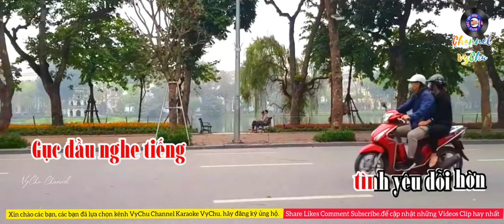🎤🎶KARAOKE 🎙🎙🎙NẾU ĐỜI KHÔNG CÓ ANH (Sáng tác: Hoàng Trang)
Ca Khúc “Nếu Đời Không Có Anh” Của Nhạc Sĩ Hoàng Trang

Ra phố hôm nay thấy buồn lên mắt
Đường chiều man mác như gợi niềm thương
Chờ người yêu đến cùng chung ngõ hồn
Với vòng tay xanh đón mời cho đời lên ngôi thần thánh.

Đôi mắt em say giữa rừng thêu nắng
Một loài hoa vỡ bên trời chiều hoang
Đường trần soi bóng còn in dáng gầy
Phím sầu rơi theo cuối tuần
Chôn vùi ngày tháng đam mê.

Không anh đời như thiếu nhiều
Không anh mây trôi ngập ngừng
Làm sao không nhớ đến người mình yêu
Vắng xa nhau một lần mà lòng như thấy lâu rồi.

Mưa gió nên anh cuối tuần không đến
Một lần xa cách trăm vạn lần thương
Gục đầu nghe tiếng tình yêu dỗi hờn
Những chiều không anh đến tìm
Thương dài từng bước cô đơn.

Nếu Đời Không Có Anh là một sáng tác nổi tiếng của nhạc sĩ Hoàng Trang vào khoảng những năm 1963 – 1964. Bài hát này được nhạc sĩ viết trong quãng thời gian đang yêu nhau đầy ngọt ngào nhưng cũng nhiều gian nan với người vợ của mình.

Lúc mới quen nhau vì chênh lệch tuổi tác giữa hai người quá nhiều nên bị gia đình vợ phản đối, nhưng nhạc sĩ vẫn kiên trì theo đuổi. Họ hẹn hò nhau một ngày duy nhất vào mỗi cuối tuần, nên thời gian hẹn hò ấy được xem là rất quý giá, nhưng có một lần vì xe bị hư nhạc sĩ không đến được thế là bị người yêu giận và trách móc rất nhiều. Nên nhạc sĩ đã viết: “Mưa gió nên anh cuối tuần không đến/ Một lần xa cách trăm vạn lần thương/ Gục đầu nghe tiếng tình yêu dỗi hờn/ Những chiều không anh đến tìm/ Thương dài từng bước cô đơn”, để diễn tả tâm trạng cũng như nỗi lòng của người con gái khi không có người yêu bên cạnh.

“Ra phố hôm nay thấy buồn lên mắt/ Đường chiều man mác như gợi niềm thương/ Chờ người yêu đến cùng chung ngõ hồn/ Với vòng tay xanh đón mời cho đời lên ngôi thần thánh”. Người nghe có thể cảm nhận được nỗi buồn của người con gái khi người yêu không đến. Người ta thường nói người buồn cảnh có vui đâu bao giờ, thật vậy người buồn cảnh cũng buồn theo, cái cảm giác mong ngóng, chờ đợi người yêu mà người với cảnh như buồn héo hắt cả tâm can. Chờ đợi “vòng tay xanh đến đón mời cho đời lên ngôi thần thánh”, ta có thể cảm nhận được với người con gái khi yêu thì người mình yêu có một vị trí rất đặc biệt, có anh bên cạnh là đời em luôn xanh tươi. Để rồi một ngày anh không đến thế giới quanh em như đang vỡ vụn “Phím sầu rơi theo cuối tuần/ Chôn vùi ngày tháng đam mê”.

“Không anh đời như thiếu nhiều/ Không anh mây trôi ngập ngừng/ Làm sao không nhớ đến người mình yêu/ Vắng xa nhau một lần mà lòng như thấy lâu rồi”. Người nghe có thể cảm nhận được một tình yêu cao quý của người con gái dành cho người mình yêu, một khi đã yêu là yêu hết lòng, xem người yêu là nguồn sống, là tất cả đối với mình, đời không có anh mọi thứ dường như vô nghĩa. Xa vắng nhau chút thôi nhưng cứ ngỡ như là rất lâu. Đó cũng vừa là lời trách móc người yêu không đến hẹn hay là anh không nhớ đến em, cũng vừa thể hiện tình cảm, nỗi nhớ đến người mình yêu “Làm sao không nhớ đến người mình yêu” xa thì phải nhớ, mà có yêu thì mới có nhớ. Giống như bao người con gái đang yêu từng giây, từng phút, từng khoảnh khắc luôn mong muốn được ở bên cạnh người mình yêu, dù chỉ là vừa thiếu vắng nhau chút thôi cũng đã thấy xa nhau lâu rồi mà nhớ mà mong.